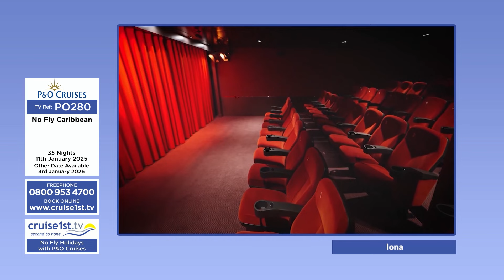No Fly Holidays with P&O Cruises | Cruise1st